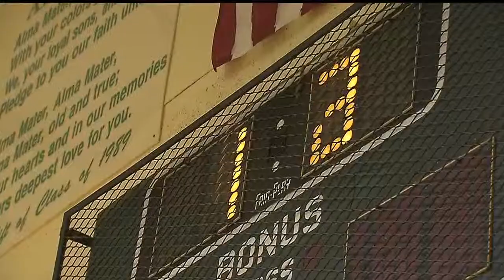Mic'd Up: Keith Gunther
Ursuline Irish Head Basketball Coach Keith Gunther Mic'd Up.